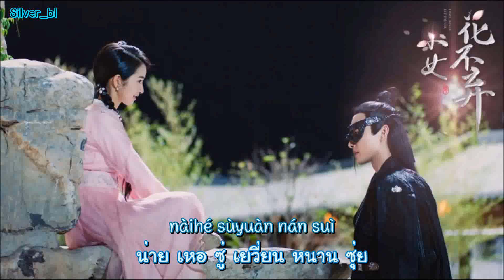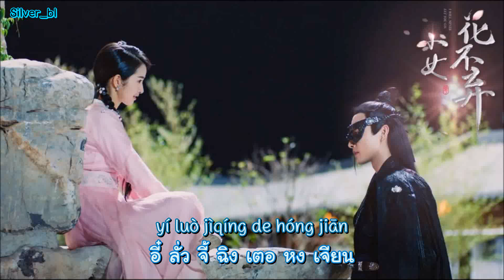[เนื้อร้องไทย] ost แม่นางน้อยฮวาปู๋ชี่ เพลง 白衣少年